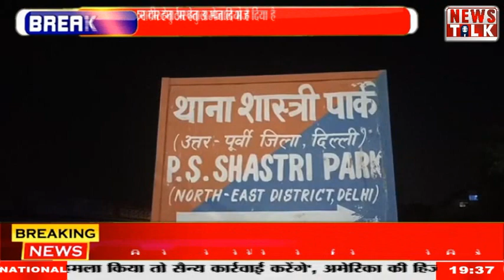Delhi: Hit by crane, दिल्ली में क्रेन की चपेट में आने से ठेले वाले की मौत | News Talk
दिल्ली में क्रेन की चपेट में आने से ठेले वाले की मौत

उत्तर-पूर्वी दिल्ली के शास्त्री पार्क इलाके में क्रेन की चपेट में आने से एक ठेला विक्रेता की मौत हो गई। एक अधिकारी ने यह जानकारी दी। मृतक की पहचान शास्त्री पार्क के बुलंद मस्जिद इलाके में रहने वाले 22 वर्षीय आदिल के रूप में हुई।पुलिस के मुताबिक, सुबह 10.43 बजे जीरो पुश्ता पर क्रेन से दुर्घटना होने की पीसीआर कॉल मिली। मौके पर पहुंचने पर पता चला कि हाइड्रा क्रेन ने ठेले वाले आदिल को टक्कर मार दी थी, जिससे उसकी मौके पर ही मौत हो गई।क्राइम टीम ने घटनास्थल का दौरा किया है। उन्होंने बताया कि क्रेन चालक मौके से भाग गया और उसका पता लगाने के प्रयास किए जा रहे हैं।